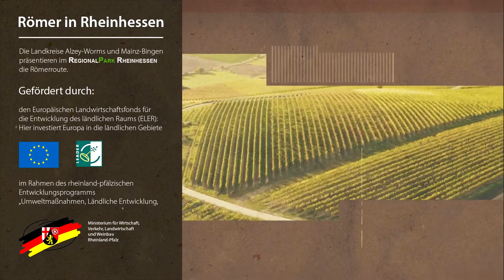Römer in Rheinhessen - Weinolsheim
Mehr als 500 Jahre haben die Römer in Rheinhessen ihre Spuren hinterlassen. Antike Funde locken an vielen Orten zur Erkundung. In Weinolsheim steht auf einem Weingut ein Sarkophag, der ein Trinkgefäß beinhaltete. Der Film des Mainzer Medienunternehmens FORMATFABRIK wurde über ein Maßnahmenprogramm der EU gefördert.